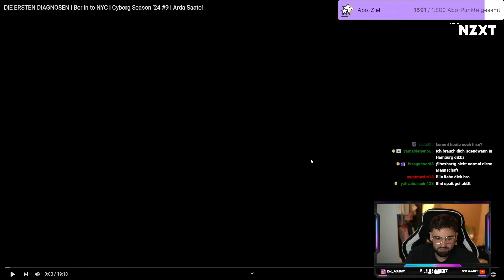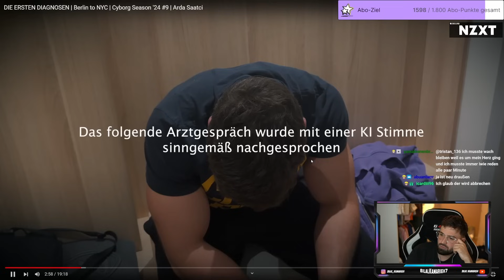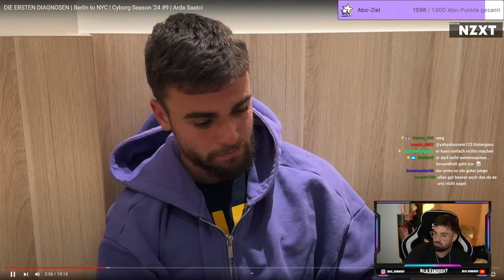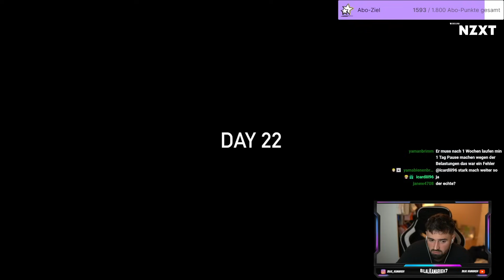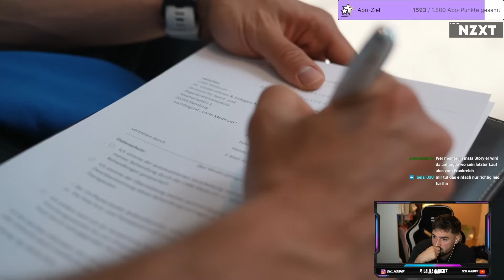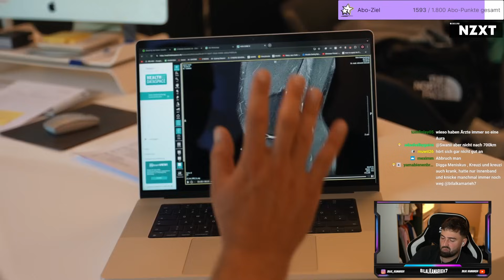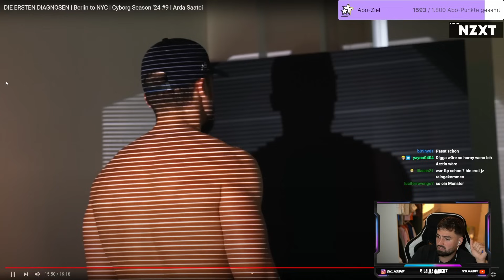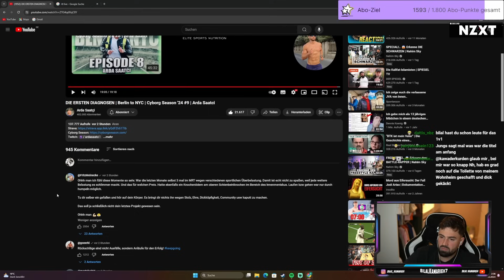Oh mann.. Die erste Diagnose.. Bilo reagiert auf Berlin to NYC | Cyborg Season '24 #9 | Arda Saatci